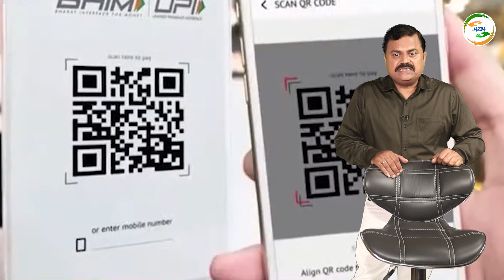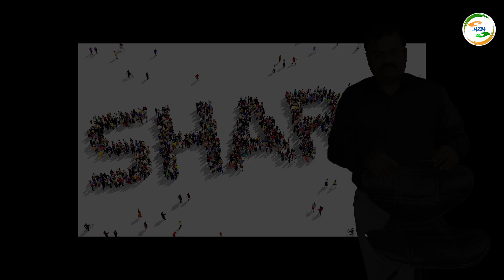UPI Online पेमेंट करना क्यों हो गया खतरनाक..? | NPCI | Bank | Paytm | Google Pay | Phone Pay | Users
📽Video Credits:-

आज मोबाइल फोन जीवन का एक अहम हिस्सा बन गया है। आज सबके पास मोबाइल है चाहे गरीब हो या अमीर। युवा से लेकर बुजुर्ग तक सबकी जिंदगी इस स्मार्ट हो चुके मोबाइल पर निर्भर है। मोबाइल से स्मार्टफोन तक का सफर बेहद दिलचस्प रहा है...इंसानी इतिहास में फोन का आविष्कार अपने आप में ही एक बड़ी क्रांति थी। उसके लगभग सौ साल बाद मोबाइल फोन हमारी जिंदगी में आया और उसके आते ही जैसे सब कुछ बदल गया।

upi
upi charges from 1st april
upi id kaise banate hain
upi pin kya hota hai
upi id kya hai
upi transaction charges
upi pin change kaise kare
upi id